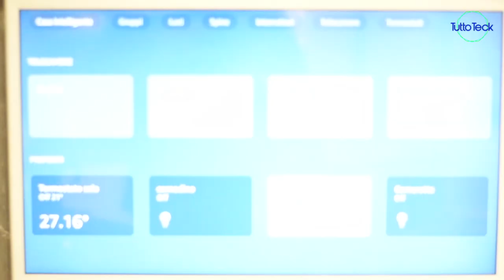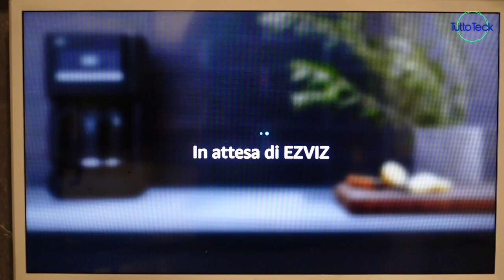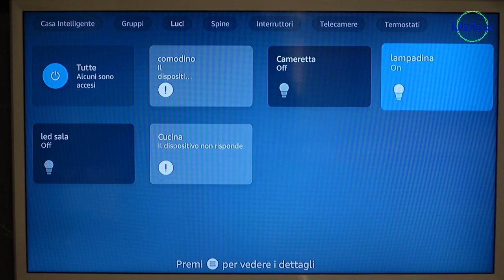NOVITA' AMAZON FIRESTICK TV, ARRIVATA IN ITALIA LA DASHBOARD!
✰Fire TV Stick con telecomando vocale Alexa

✰Fire TV Stick Lite con telecomando vocale Alexa

✰Fire TV Stick 4K Max

✰Fire TV Stick 4K